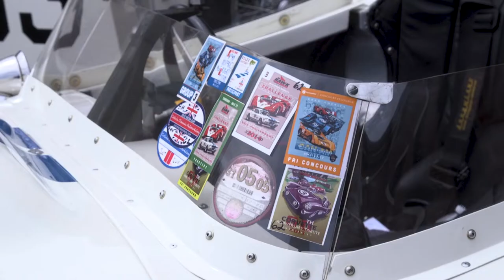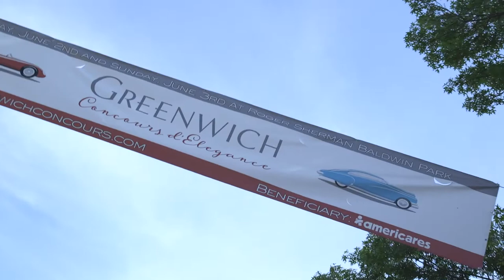2018 Greenwich Concours d'Elegance Grand Tour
50 cars, including 20 of the Cunningham cars, participated in the 2018 Grand Tour presented by Vintage Rallies. The tour stopped at The Brant Foundation Art Study Center, the Artisan Restaurant at the Southport Delamar, The Pequot Yacht Club to view Briggs Cunningham's schooner, Brilliant, and Briggs Cunningham's  former home in Westport to see his old garage.